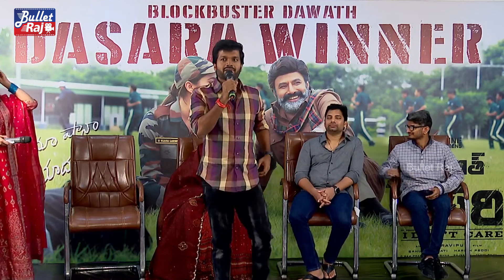Anil Ravipudi Speech About Balayya At Bhagavanth Kesari Success Press Meet | Sree Leela | Bullet Raj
Nandamuri Balakrishna, Kajal Agarwal and Sree Leela's Bhagavanth Kesari Movie Success Press Meet - Anil Ravipudi - Bullet Raj